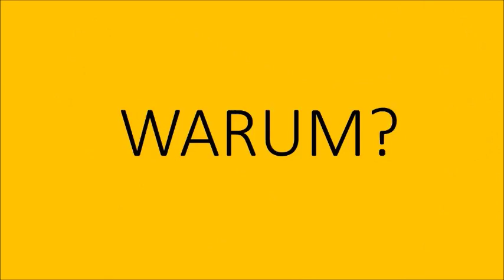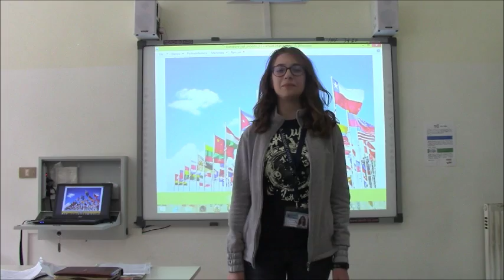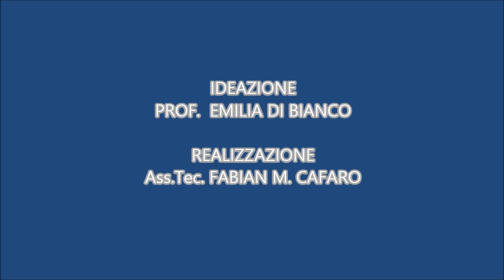Liceo Linguistico Manzoni Caserta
GIUSTE DIREZIONI Liceo Manzoni Caserta Openday 2017

Ti aspettiamo Domenica 22 GENNAIO 9:00/13:00